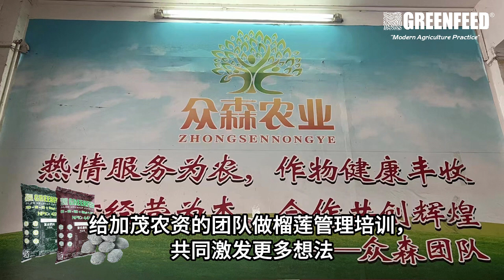EP44 海南保亭榴莲客户内部培训交流会 Durian Sharing Session in Hainan, China_20230811